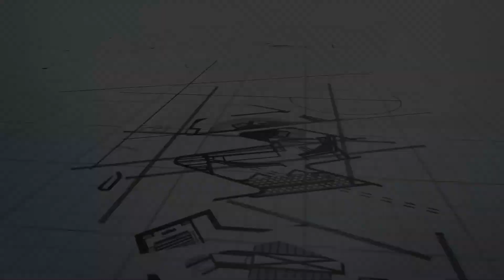Labeling machine for flat surface chocolates (LM-F240 ) by Ammar Machinery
LM-F240 is a lightweight and high production speed labelling machine developed in Ammar machinery industries, it can label up to 240P/min.
Its body is made up of chrome metal and can label different products like chocolates, boxes, jars and many other products.
LM-F240 can be linked to wrapping machines by a feeder which increase production speed.
The machine can be made according to your need to fit the product’s size you want so the speed, weight and dimensions can vary from one machine to another according to your needs.

Get an instant quote by filling the information at the following